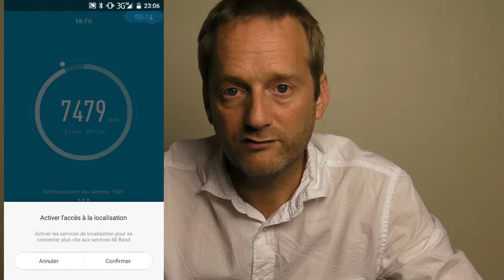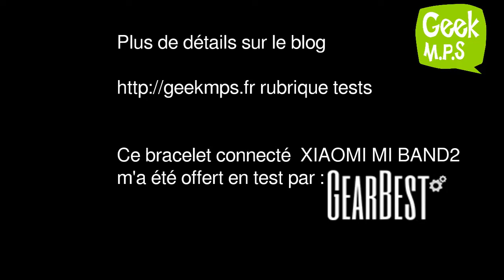Test du bracelet connecté Xiaomi mi band 2 gearbest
Test du bracelet connecté Xiaomi Mi Band 2, celui avec le capteur de pulsation cardiaque.